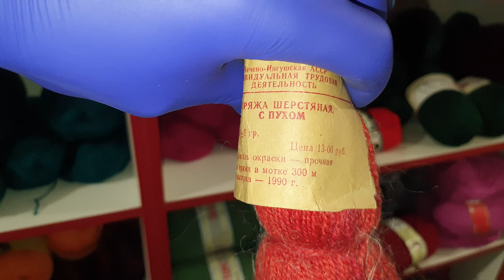🍉ВЕЩИ 80-х СССР🥰 ПОПРОБУЙ ДЖАГА ДЖАГА😘 ВСЯКАЯ ВСЯЧИНА🚚БАРАХОЛКА🍎ЛУГАНСК ЛЕНИНА130 7959-163-82-98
ПСБ БАНК РАСЧЕТНЫЙ СЧЕТ В RUR НОМЕР 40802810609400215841